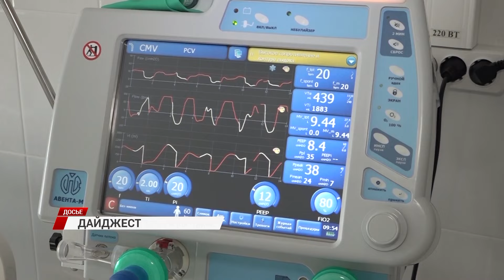6 лет отметила в российском триколоре. Новости из сети пару минут.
В России будут лишать прав за опасное вождение, а юная улан-удэнка, как истинная патриотка, отметила день рождения в стилистике "триколор". Рубрика "новости за пару минут".